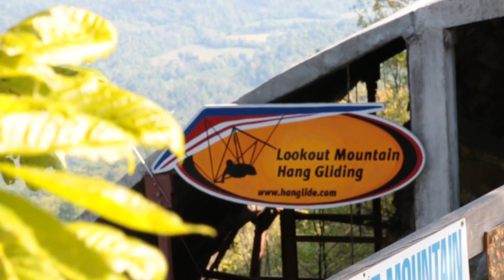Mckenzie Hobbs Tandem Hang Gliding at Lookout Mountain Flight Park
This video is about Mckenzie Hobbs Tandem Hang Gliding at Lookout Mountain Flight Park